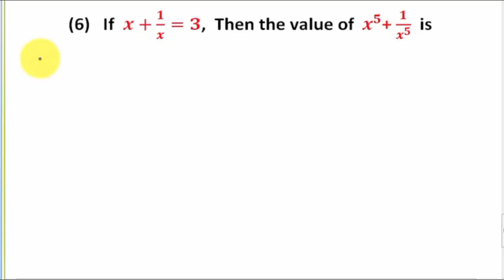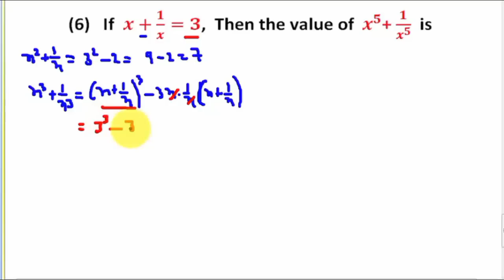ALGEBRA (बीजगणित) - SSC CGL 2017 - PART - 2 |SHORTCUT TRICKS |FOR SSC CGL, SSC CHSL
This lecture ALGEBRA FOR  SSC CGL 2017 - PART 2 is the first lecture in this series of Algebra. In Algebra we will cover all previous year question asked in SSC CGL 2016. Algebra topic is very Important and Algebra is simplest of all too. I request you to learn all formula's of Algebra before you watch this video so that you will gain maximum out of this.

पूरी बीज गणित केबल सात नियमो में समाप्त ,ALGEBRA SUPER FAST TRICKS (part 2)